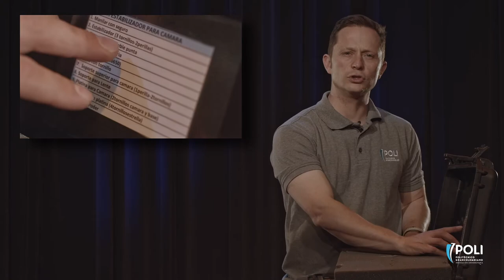Unboxing: Black Magic Pocket en español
00:04 Presentación Andrés Pilonieta - Director Centro de Medios Audiovisuales
00:20 Presentación de la Black Magic Pocket - Unboxing
01:53 Descripción del combo de la Black Magic Pocket
01:57 Caja de las baterías
02:12 Caja de las ópticas - Descripción

Te presentamos la Black Magic Pocket Cinema Camara 4K, una cámara ideal para videos y fotografías en alta resolución. Descubre los accesorios y todo lo que incluye esta poderosa cámara con el CMA del Poli.